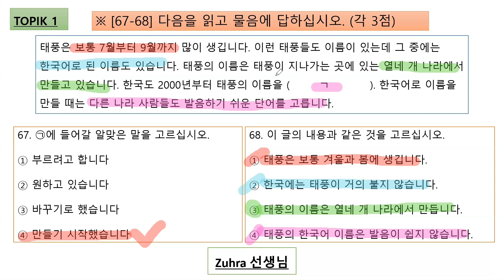👩‍🎓 Zuhra 선생님 || TOPIK 1 || 25~DARS || 읽기 67~68